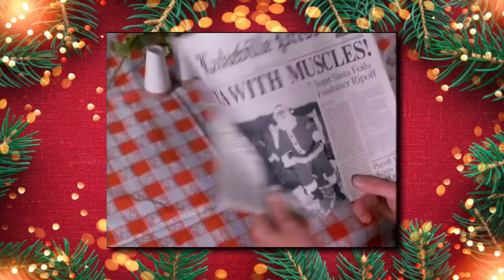Il film di NATALE TRASH con Hulk Hogan